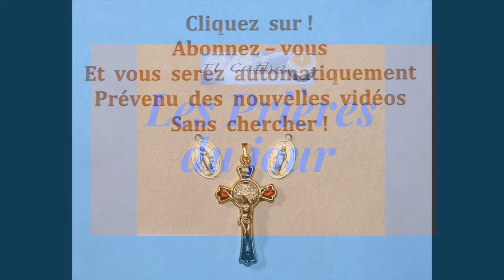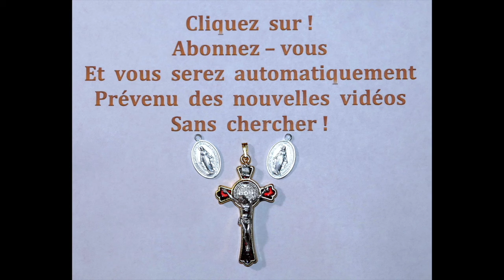le 22/03 - Des Prières Profondes à Notre Seigneur Jésus Christ Jour !